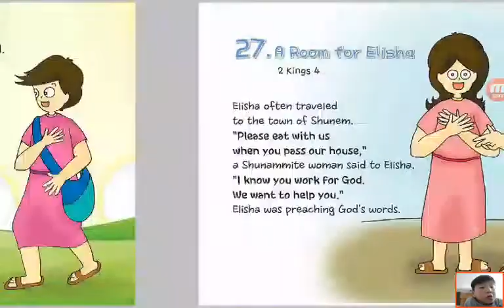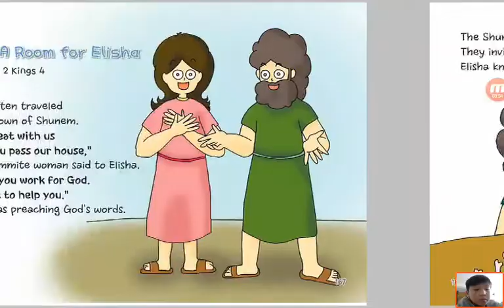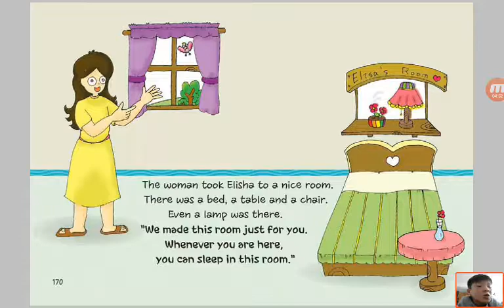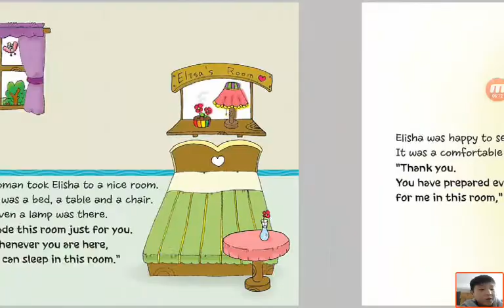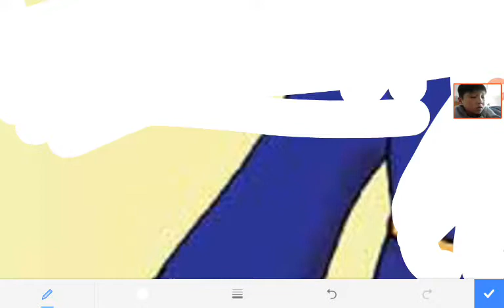‹Kids›Soo：성경이야기‹English›– 27 A Room for Elisha in 2 Kings 4